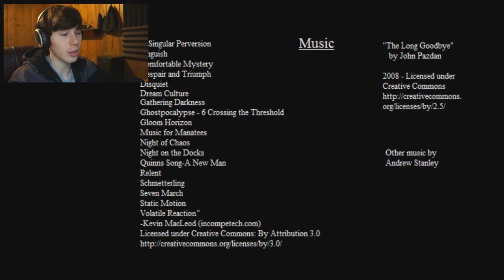WHY DID MY HEAD FALL OFF?!? - The Forgotten Forest | Part 1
New game on Steam called "The Forgotten Forest" and it's my first time playing a game of this style and I'm excited! I can't to try more games like this!

Suggest games of this style in the comments!

- The Park -